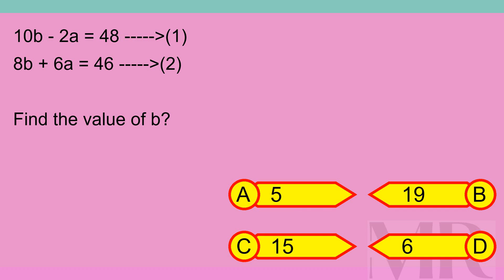Brain Teaser MCQ X 30Jun24 0209